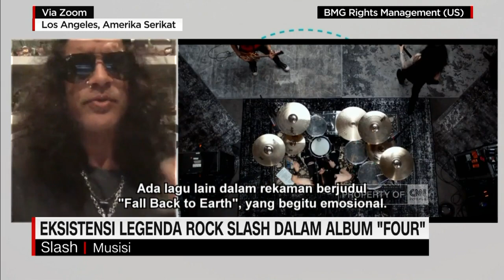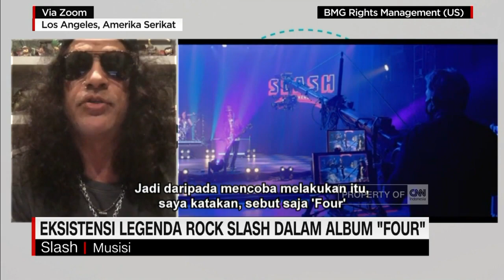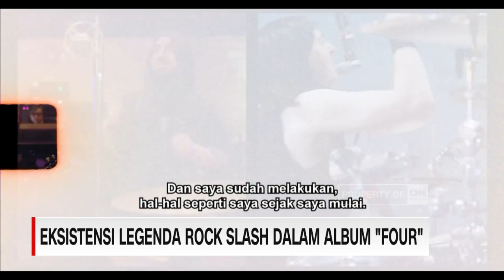Eksistensi Legenda Rock Slash Dalam Album "Four"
Prasidya Puspa secara eksklusif mewawancari Slash tentang album terbarunya bersama dengan Myles Kennedy And The Conspirators yang bertajuk "Four". Apa yang menjadi inspirasi dan makna album "Four", berikut ulasan dialog Prasidya Puspa dengan Slash melalui sambungan zoom di segmen Showbiz Corner dalam CNN Connected.